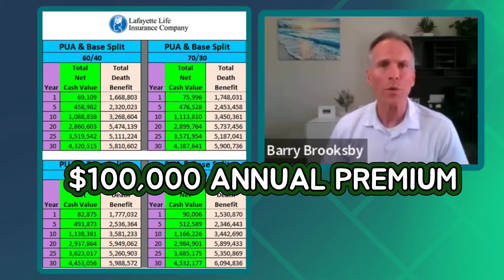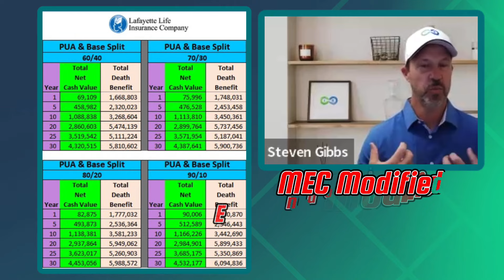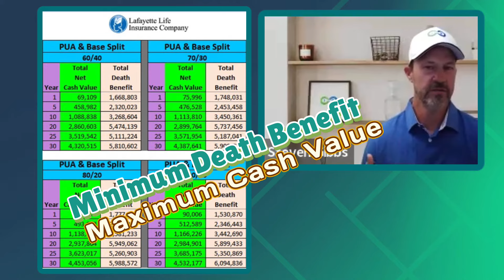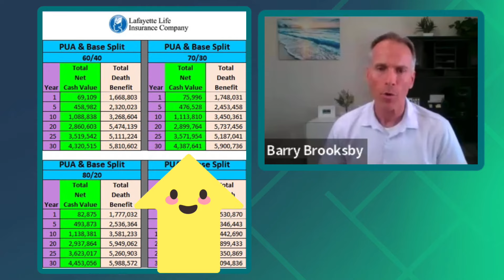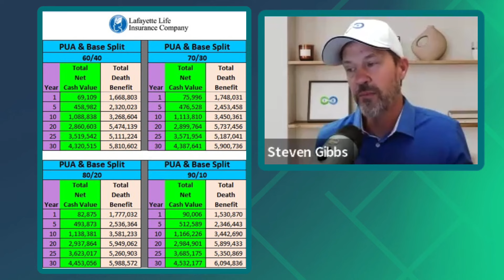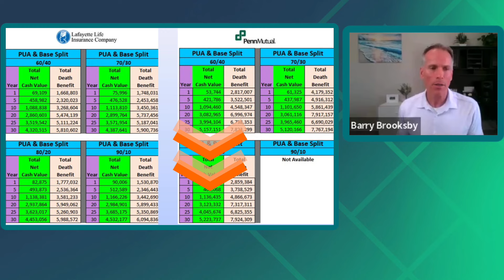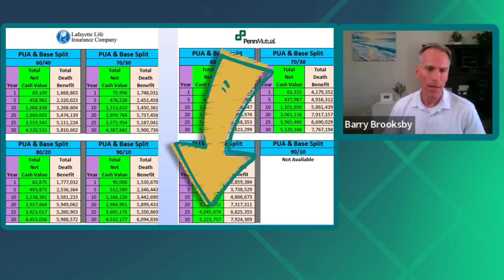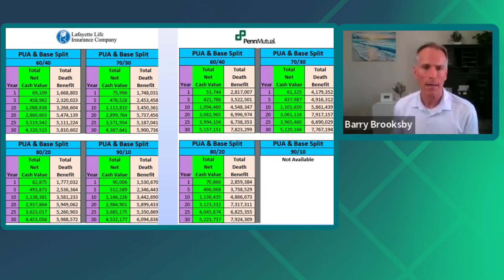Whole Life Insurance Secrets: Maximizing Cash Value & Asset Protection Beyond Traditional Banking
👉 Want to learn more? Get your free copy of the Self Banking Blueprint Welcome to our deep dive into the transformative potential of whole life insurance! If you're new to the concept of using cash value life insurance beyond the basics, this video is crafted just for you. Join us as Steve introduces the foundational concepts, and then Barry unveils some lesser-known strategies that could revolutionize your approach to personal finance.

Using a 90/10 vs 80/30, 70/30 or 60/40 whole life insurance policy design can help you add more cash to your policy and is a highly effective method for maximizing your short and medium term goals.  Join us as Steve and Barry talk through these options in detail and compare and contrast 2 top mutual whole life company designs for meeting different kinds of goals.

💡What You'll Learn:
✅Alternatives to Traditional Banking: Discover why a well-structured whole life policy might be a smarter place for your money than the bank.
✅The Benefits of High Cash Value Policies: Barry explains how these policies work like turbocharged savings accounts, offering better returns and tax advantages.
✅Real-Life Applications: Hear stories from real clients who've leveraged their policies for greater financial freedom and security.
✅Expert Insights: With Steve's legal background and Barry's insurance expertise, gain a comprehensive understanding of how to maximize your policy's benefits.

This discussion isn't just theoretical. We dive into practical strategies, client anecdotes, and detailed comparisons between top insurance providers to show how tailored whole life insurance can serve as a robust tool in your financial arsenal.

✦ Who Should Watch:
🏦 Individuals seeking smart alternatives to traditional savings accounts.
💼 Investors in search of tax advantages and robust asset protection.
🌟 Anyone interested in boosting their financial strategy with whole life insurance.

If you've ever felt uncertain about the stability of banks or are looking for a more proactive way to manage your finances, this video will provide you with insights and options that could be game-changers. Join us to explore how you can not only protect but also significantly enhance your wealth with whole life insurance.

We love engaging with our viewers and will respond to your queries.

🔎About Barry and Steve

✅Barry Brooksby
*24+ years in Financial Services
*Founder of Focus Wealth Group
*17 Year Real Estate Investor
*Infinite Banking Practitioner & Coach

✅Steve Gibbs
*24+ years Trust and Estate Planning Attorney
*Co-Founder of Insurance and Estates
*Infinite Banking Advocate & Coach

👉Connect with Barry to Discuss Strategies for Your Family, Your Investments, or Your Business, using Your Own numbers or email 📧 request to: 💥